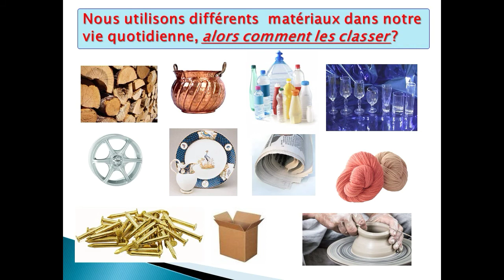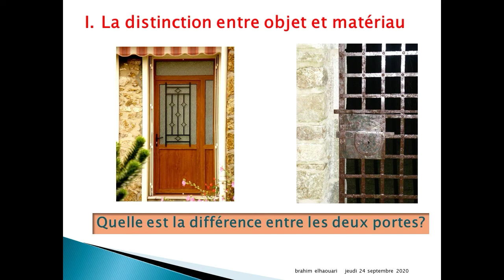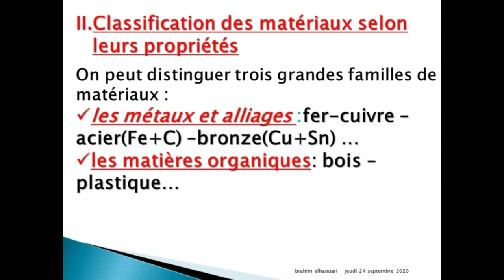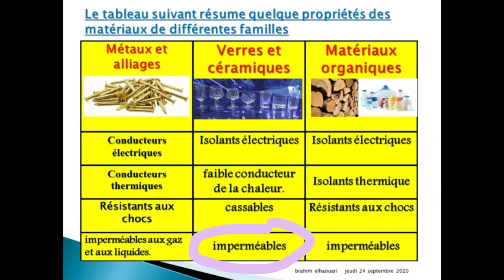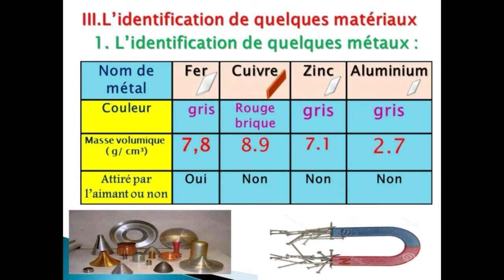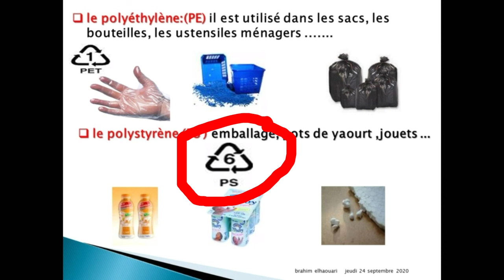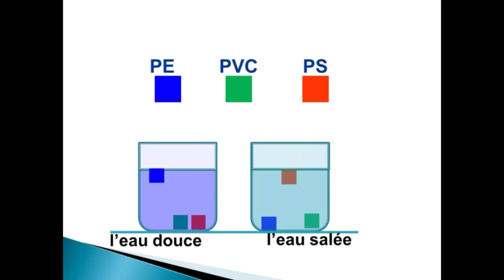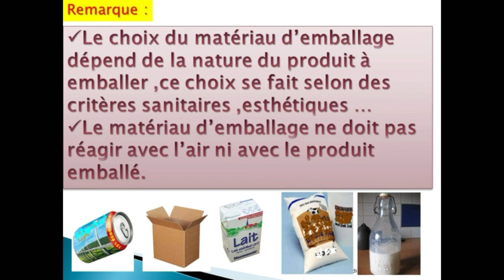3ème Année collège Leçon 1 Quelqes matériaux utilisés dans la vie quotidienne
Leçon 1 Quelqes matériaux utilisés dans la vie quotidienne فيزياء ثالثة اعدادي مسار دولي